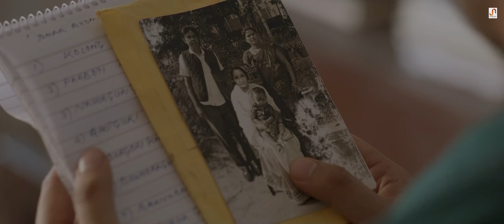MUR XEKH GAAN - OFFICIAL TRAILER | Prabal Baruah | RONGMON ENTERTAINMENT | In Cinemas 14th OCTOBER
WRITER & DIRECTOR: PRABAL BARUAH
PRODUCER: BIJOY DOWERAH
CO - PRODUCER: PRIYANKA BARUAH
Starring: ARGHADEEP BARUA, SRIJANI BHASWA MAHANTA,  ARUN NATH, MRIDULA BARUA KAMAL LOCHAN & BIBHUTI BUSHAN HAZARIKA,
DIRECTOR OF PHOTOGRAPHY: ARUN VARMA
EDITOR: SANKALP MESHRAM
MUSIC: AJAY SINGHA
SOUND: DEBAJIT CHANGMAI & AMRIT PRITAM